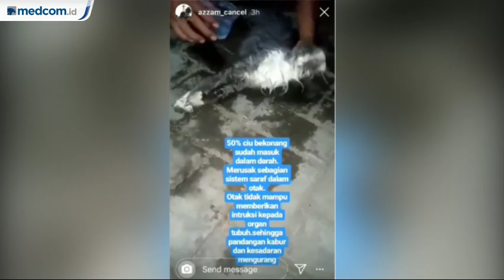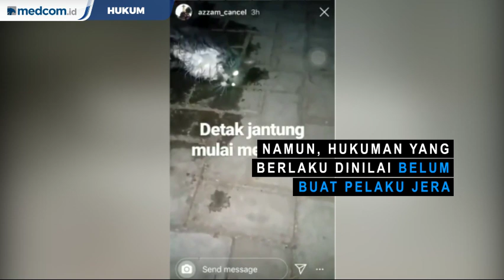Hukuman Penyiksa Hewan Dinilai Tak Buat Jera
Penyiksaan terhadap hewan lagi-lagi terjadi. Sebanyak lima anak anjing yang masih berusia 2 bulan mati dan seekor induk masih dalam perawatan. Keenamnya diduga disiram dengan cairan kimia. Pelaku penyiraman diduga adalah kakak ipar dari pemilik anjing. Ketika ditemukan, kulit lima anak anjing sudah terkelupas. Induknya pun mengalami luka di kaki dan sekitar mata. Pemilik pun langsung melaporkan kejadian tersebut ke Yayasan Natha Satwa Nusantara.